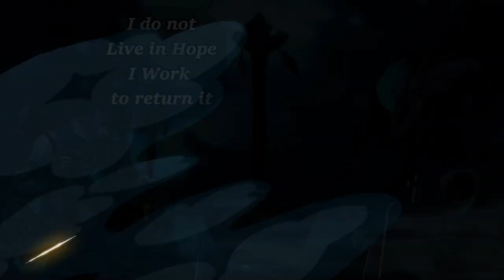MONK MENTAL, Lose Lane But Win Games - (Yorick vs Fiora Matchup Guide) - [League of Legends]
This is how you can keep a Monk Mental and Scale into the Lategame as Yorick :D
For more information on the Yorick Emote, peep the pinned comment

❓ If you have any questions about Yorick or Feedback
Please leave them below in the comment section or Discord❓

⏰ Timestamps:
00:00 - 00:06 - Intro
00:07 - 12:11 - Laning Phase
12:12 - 18:23 - Roaming Phase
18:24 - 24:53 - Splitpush Phase
24:53 - Outro

📼 Video Editor: Kampsycho (Hai it's me UwU)

Come through and catch me on Twitch, Or you can catch these hands...👏
We can do this The easy way... or The hard way... The choice is yours...😤

📝 Soundtracks in video:
Gwen Theme
Viego Theme
Pentakill - Orb of Winter
Ruined King OST - Root and Shadow
Vex Theme
Pentakill - Blade of The Ruined King